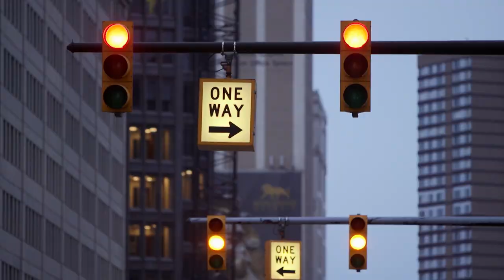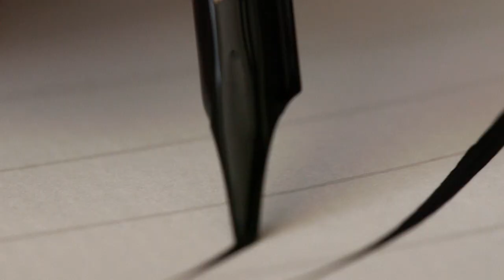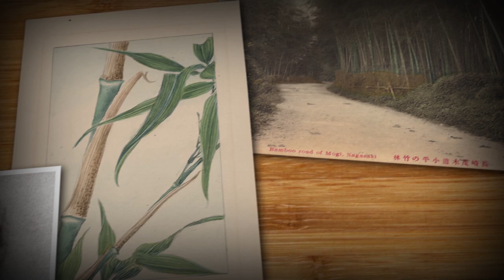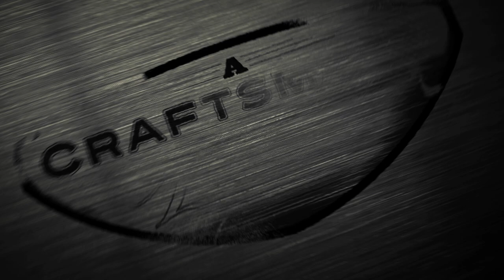A Craftsman's Legacy | The Fly Rod Makers | Fly Fishing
Host Eric Gorges and master bamboo ﬂy rod makers, Jeff Wagner and Casimira Orlowski, make a rod together, underscoring Eric’s belief that “a bad day of ﬁshing is better than a good day at work.”

A Craftsman's Legacy: Season 3, Episode 12 - The Fly Rod Makers